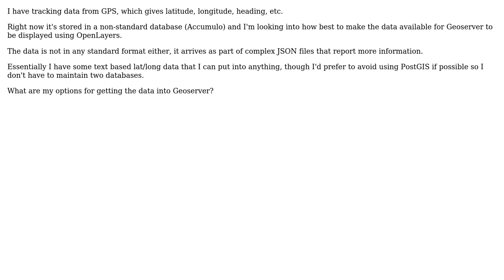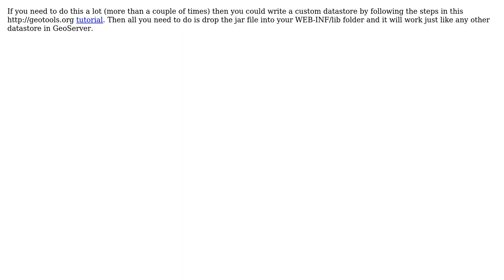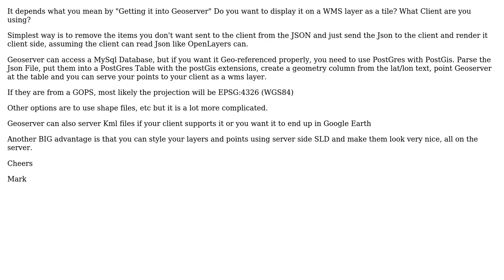GIS: Making tracking data available to Geoserver (3 Solutions!!)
GIS: Making tracking data available to Geoserver

With thanks & praise to God, and with thanks to the many people who have made this project possible! | Content (except music & images) licensed under CC BY-SA | Music | Images & others | With thanks to user til_b user Mark Cupitt user Ian Turton user FaultyJuggler and the Stack Exchange Network Trademarks are property of their respective owners. You are responsible for your own actions.